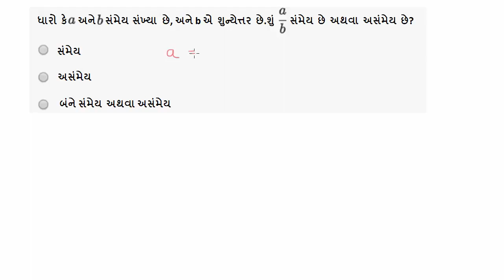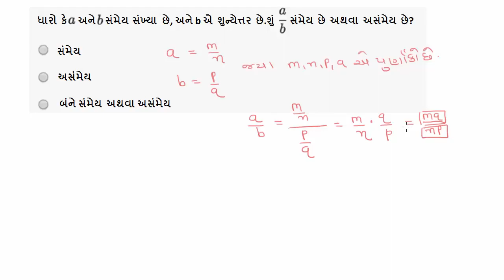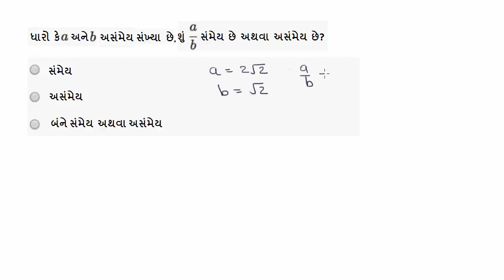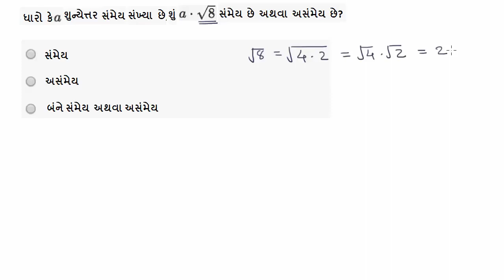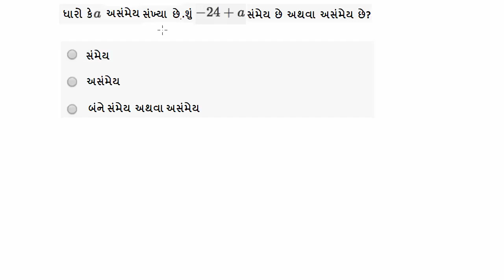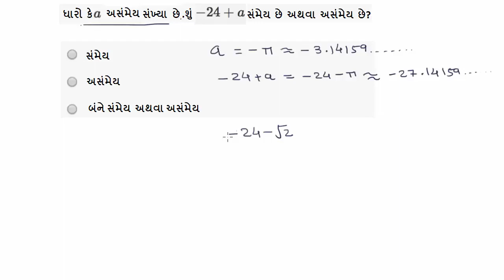Std-10, Ch-1.2 Maths | સાબિતી અવિભાજ્ય સંખ્યાઓનું વર્ગમૂળ અસંમેય હોય છે Square roots of prime number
પાઠ: ૧
ધોરણ: ૧૦
વિષય: ગણિત-સાબિતી અવિભાજ્ય સંખ્યાઓનું વર્ગમૂળ અસંમેય હોય છે

Chapter: 2
Standard: 10
Subject: Maths-Square roots of prime number
Board: Gujarat Education Board | GSEB